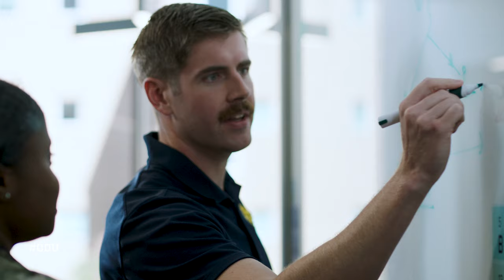Your Reign Starts Here at ODU